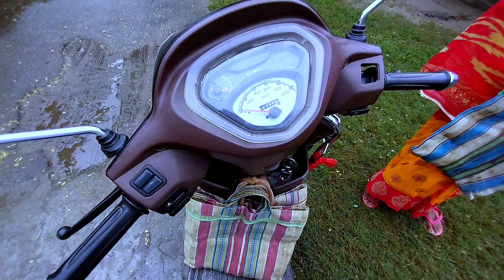Mathurapur Daily Market 🙈 Vlog //आज बाजार करने का ब्लॉग//Today Marketing video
हमारे नजदीकी मार्केट का नजारा आप लोगों को कैसा लगा